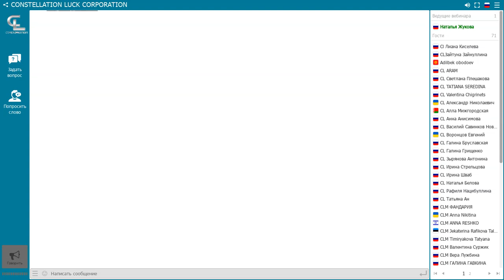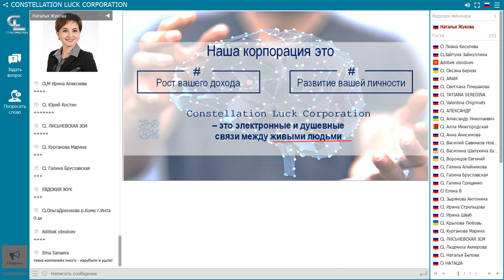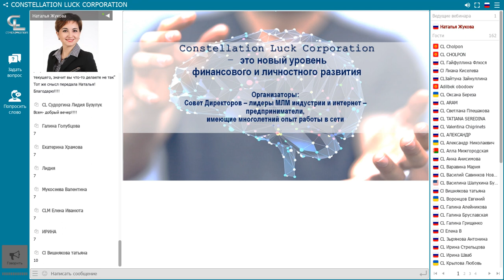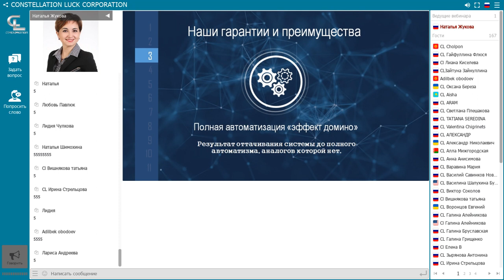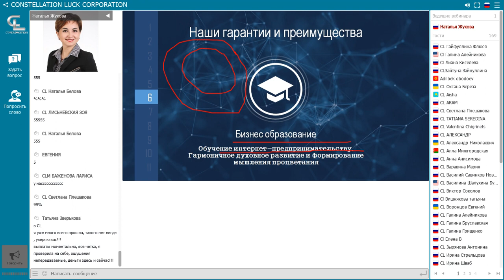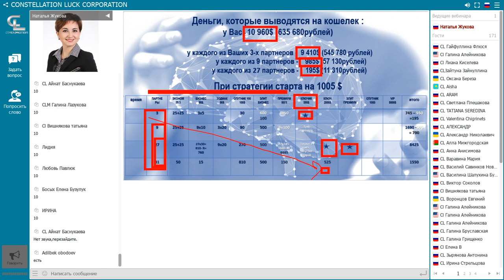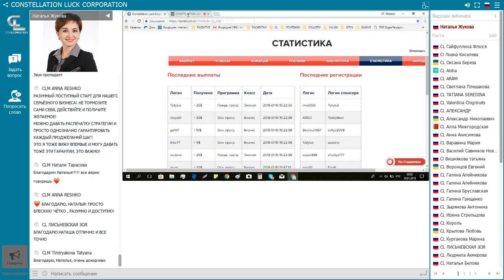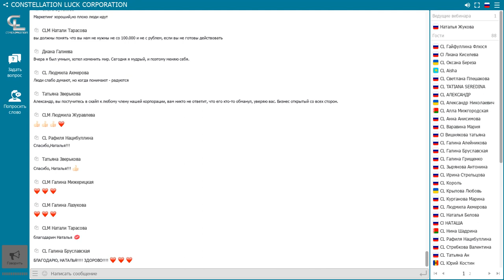ЛЮБИ СЕБЯ-ЗАРАБАТЫВАЙ МНОГО, ЧАСТО И БЕЗ РИСКОВ/СПИКЕР НАТАЛЬЯ ЖУКОВА/10.01.2018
Бегу Марафон CL.Побежали вместе с командой СИРИУС!
ПРИНИМАЙ РЕШЕНИЕ И СКОРЕЕ КО МНЕ НА СВЯЗЬ!
СКАЙП   geanata2013
НАЙДИ МЕНЯ!